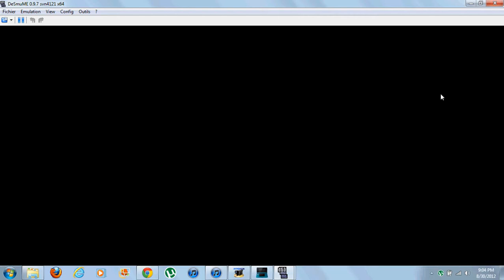inazuma eleven 3 bomber:ou trouver le gardien du bresil